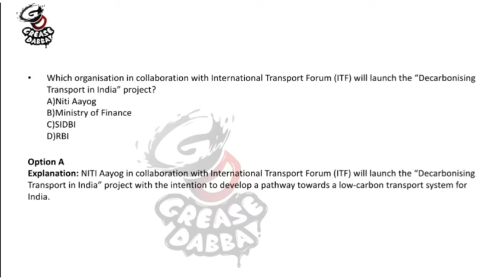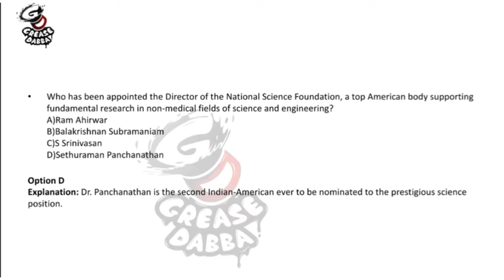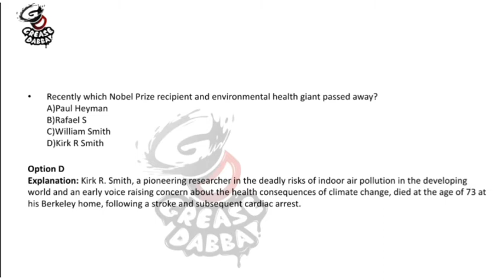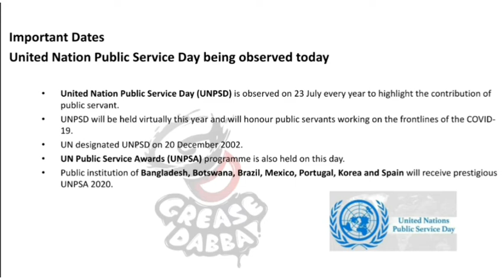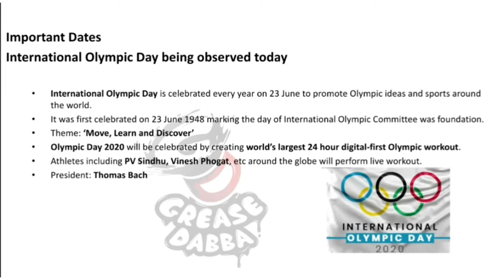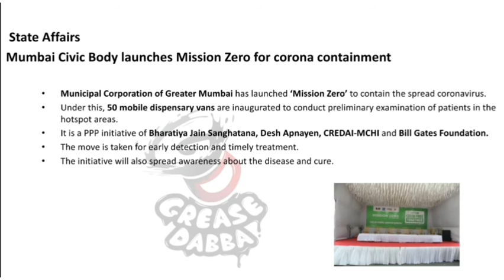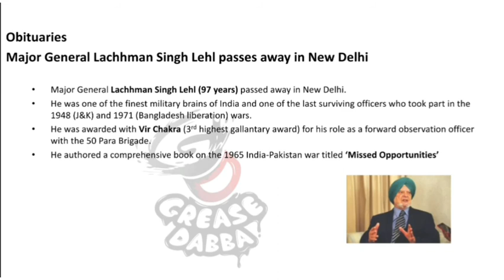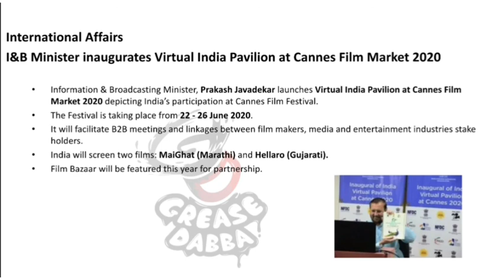Daily current affairs june 23